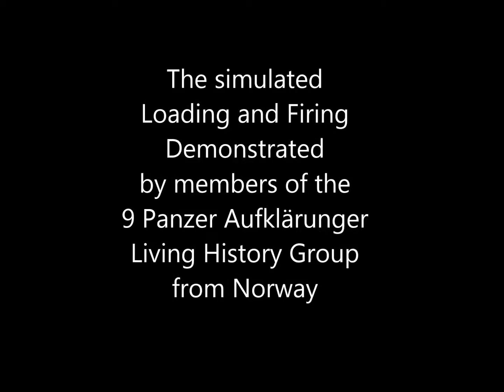Panzerschreck demonstration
The Elite Militaria simulated firing German WW2 Panzerschreck.